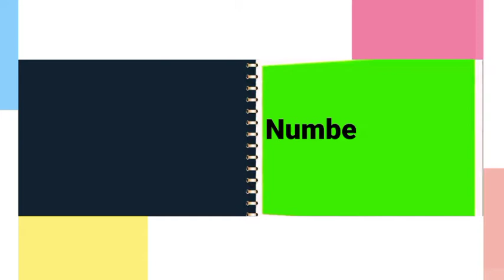Numbers 10-20 for Kids | Learn Numbers 10-20 for Kids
In this video we learnt numbers 10-20 using audio and visuals with review to help the kids learn better.
Kindly pause and replay when needed to help the kids learn better.

Ness-ana TV team is committed to giving you the best and keeping the channel child friendly, you have nothing to worry about.